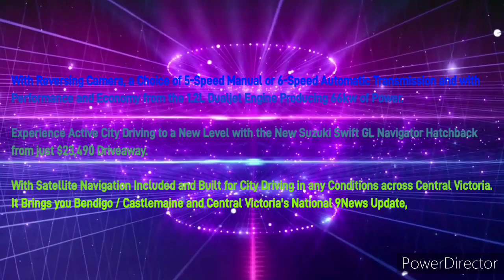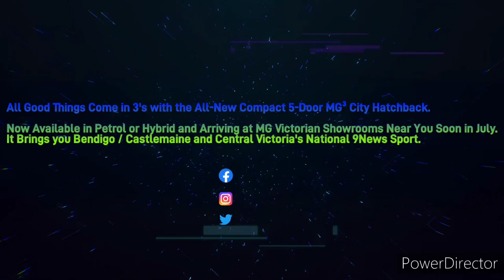Central Victoria Hit 91.9FM - 2PM News Update, Monday April 8th 2024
With Tom Perri